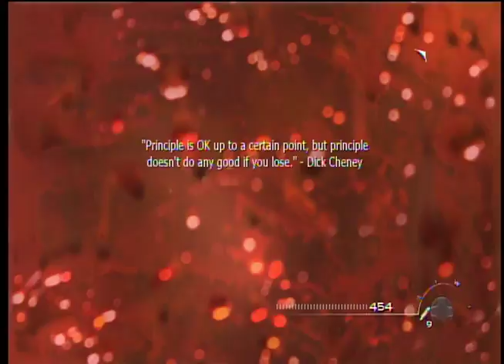Of their own accord part 2 MW2